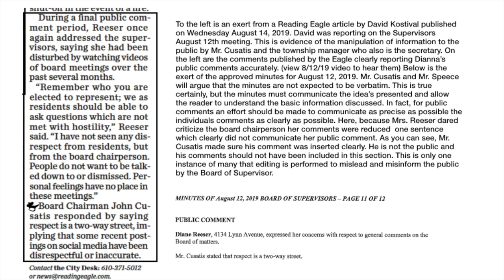Reeser comments.minutes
This video is a small clip from the BoS 9.9.19 Following is my opinion on this matter:
It shows how severely edited public comments are in this regime. We agree that the minutes do not require verbatim recording. However, it should convey clearly the key idea and allow the reader to obtain an understanding of the issue. Particularly with the Public comment section, it should more closely resemble what the private citizen has wished to communicate to the board and to other members of our community. Here, you can read and see how far the chairperson will go to eliminate any criticism of his behavior demonstrated at every meeting and on social media. Information and facts are often misrepresented. it calls into questions a certain individual's character and we must ask ourselves "Can we trust what he tells us?" You decide.